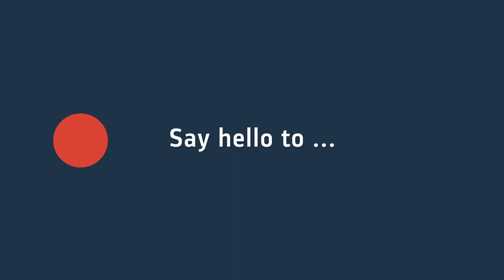Alstom's battery solution for electric trains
Say hello to Alstom's battery solution for electric trains!

Battery operation helps bridge non-electrified track sections.
Our solution offers a modular number of battery packs for flexible range, regenerative braking for less energy consumption, dynamic charging in order to top up the batteries for even longer catenary-free operation. No - or only limited additional overhead lines are required for minimised infrastructure investments. Our battery solution guarantees the lowest noise level for a quiet sleep, and no CO2 emissions for clean cities.